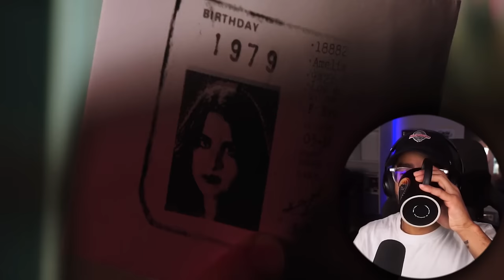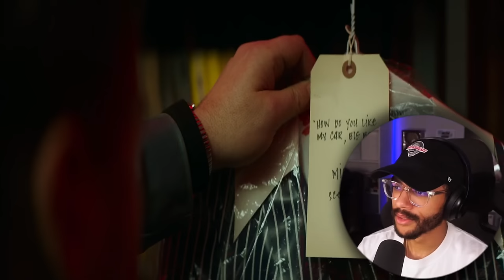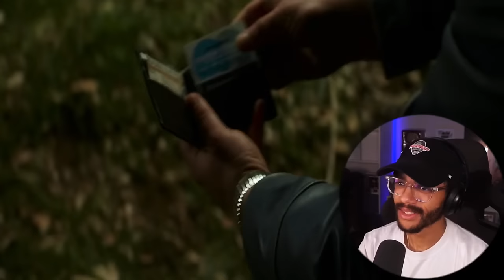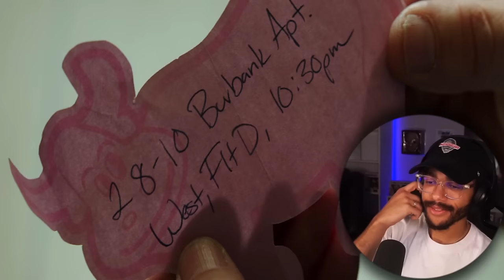FIRST TIME WATCHING THE NICE GUYS! *MOVIE REACTION*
Original Movie: The Nice Guys